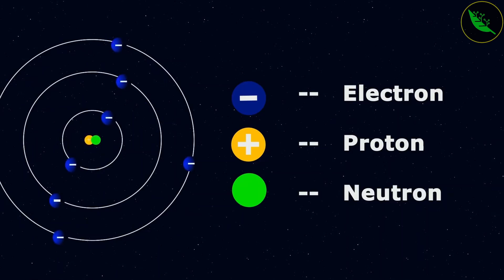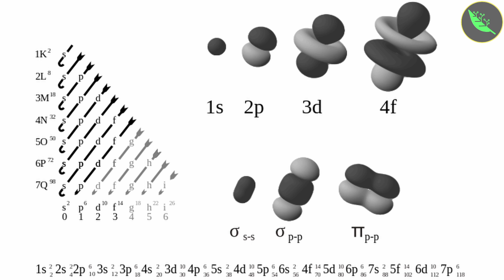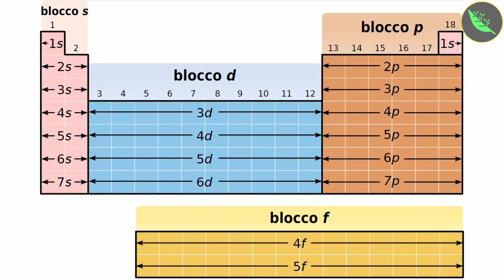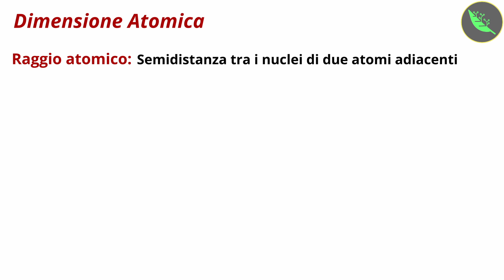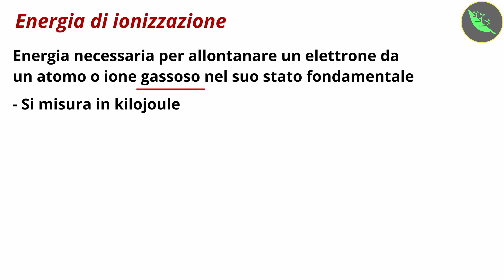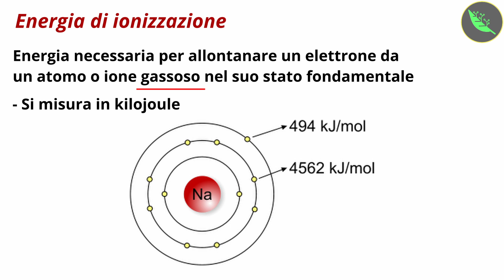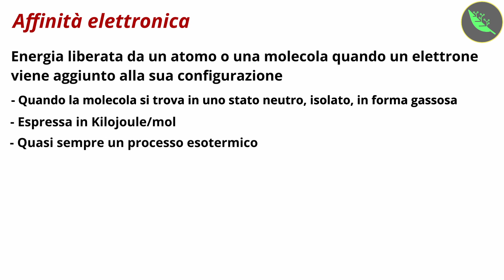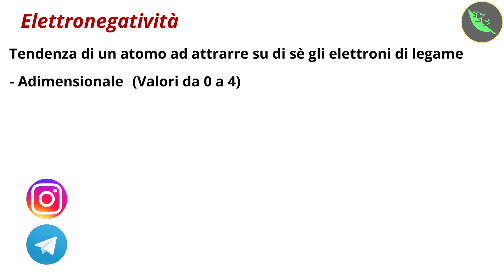La TAVOLA PERIODICA e le PROPRIETA' PERIODICHE DEGLI ELEMENTI -Chimica lezione 14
Ciao a tutti da AboutBiology!🌱
Con questo video facciamo un breve excursus sulle proprietà periodiche degli elementi. Vedremo lo sviluppo della tavola periodica, le sue caratteristiche e la divisione in periodi e in gruppi.
Parleremo poi di guscio di valenza e dei blocchi s, p, d ed f in cui possiamo dividere la tavola; per concludere poi analizzando il raggio atomico, e quindi la dimensione atomica, l'energia di ionizzazione, l'affinità elettronica e l'elettronegatività.

00:00 Intro
00:20 Primi modelli di tavola periodica
00:55 Tavola periodica moderna
01:15 Periodi e Gruppi
2:00 Livello di valenza o guscio di valenza
3:10 Blocco s,p,d,f
4:10 Configurazione elettronica esterna
5:30 Proprietà periodiche degli elementi
5:50 Dimensione atomica e raggio atomico
7:15 Energia di ionizzazione
9:10 Affinità elettronica
10:40 Elettronegatività
11:20 Conclusione